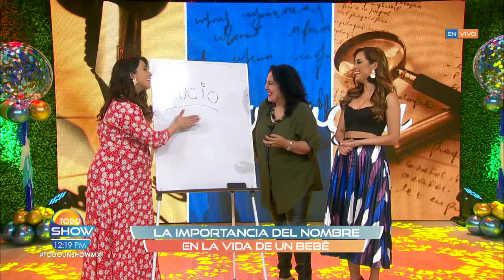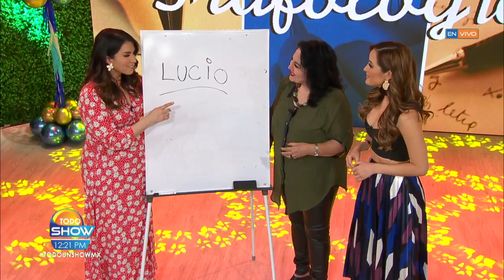Laura G decidió ponerle Lucio a su bebé y nuestra grafóloga revela el destino marcará para él.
Además pon atención porque te dice lo que debes considerar a la hora de elegir el nombre de tu bebé.